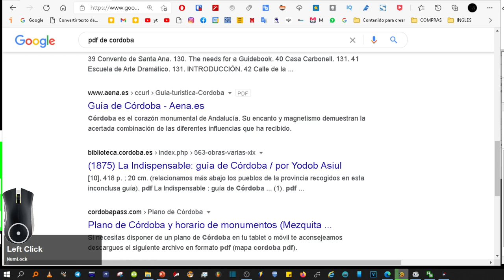Cómo buscar archivos PDF en Bing y Google de manera fácil.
Cómo buscar sólo archivos PDF en Bing y Google de manera fácil
Truco: Buscar documentos en pdf u otro formato. (tutorial)